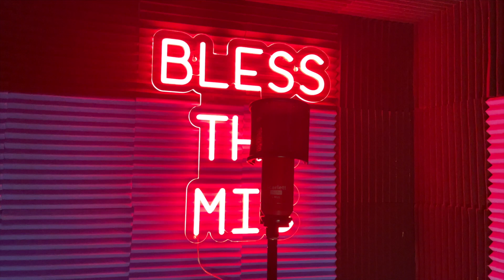ZEEPAIN- BLESS THE MIC (SEASON 2) E.P 2)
ZEEPAIN COMES THROUGH TO DROP HIS BLESS THE MIC , FROM BRADFORD ANOTHER RISING YORKSHIRE TALENT.